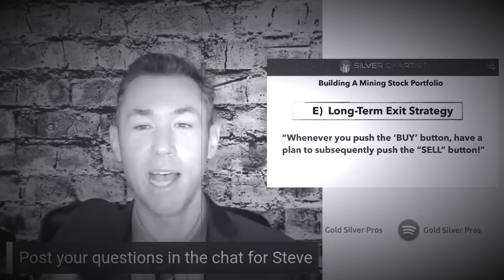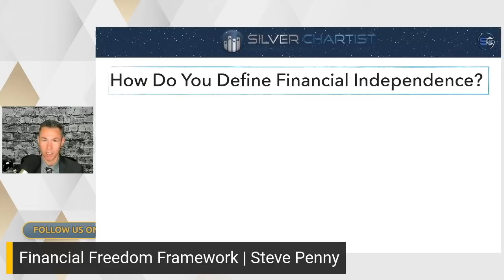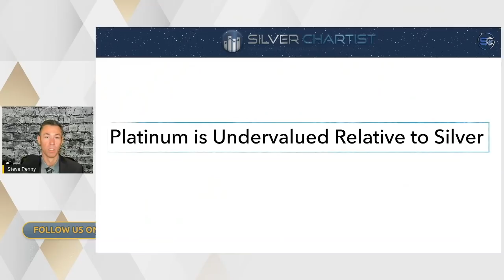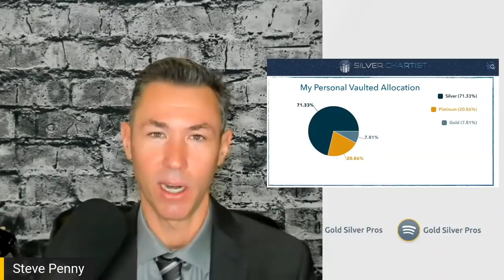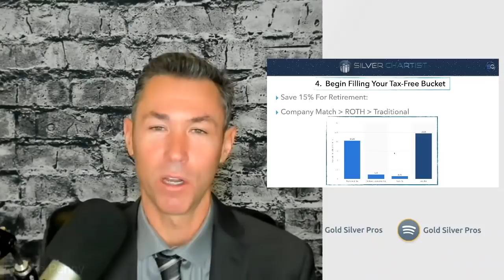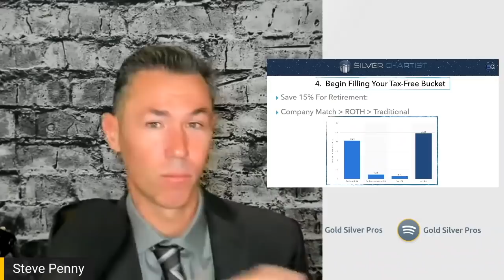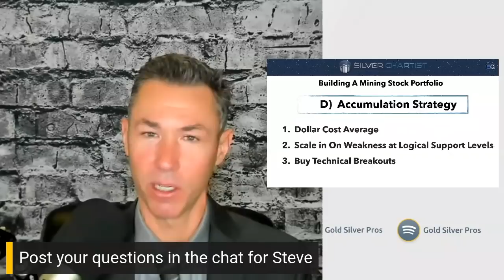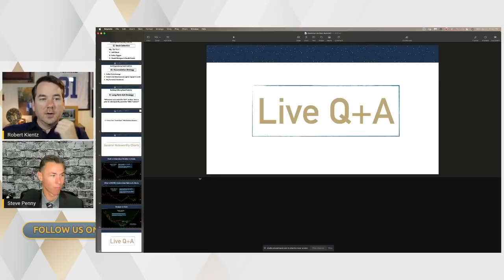Financial Freedom Framework | Steve Penny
This session was recorded for our Investor Action Summit.
Steve Penny, the Silver Chartist, presents Financial Freedom Framework.

🔹 SILVER CHARTIST 🔹
Use our link and get a $20 disc.

Join thousands of like-minded people who are on their journey of educating themselves, securing, and making their wealth grow through